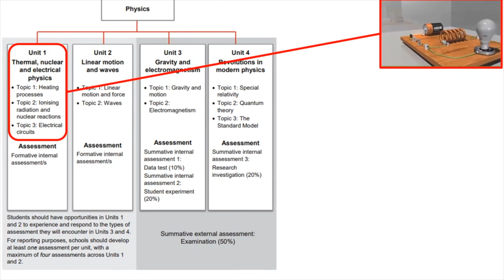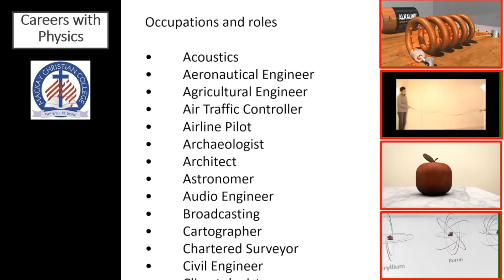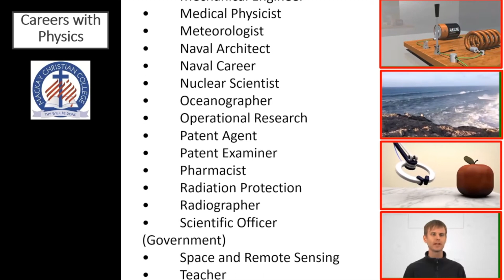Physics Year 11+12